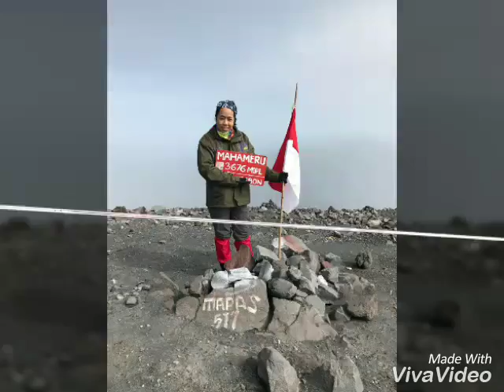Gunung Semeru 22 Dec 2017 - 25 Dec 2017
Gunung Semeru atau Gunung Meru adalah sebuah gunung berapi kerucut di Jawa Timur, Indonesia. Gunung Semeru merupakan gunung tertinggi di Pulau Jawa, dengan puncaknya Mahameru, 3.676 meter dari permukaan laut (mdpl). Gunung Semeru juga merupakan gunung berapi tertinggi ketiga di Indonesia setelah Gunung Kerinci di Sumatera dan Gunung Rinjani di Nusa Tenggara Barat. Kawah di puncak Gunung Semeru dikenal dengan nama Jonggring Saloko. Gunung Semeru secara administratif termasuk dalam wilayah dua kabupaten, yakni Kabupaten Malang dan Kabupaten Lumajang, Provinsi Jawa Timur. Gunung ini termasuk dalam kawasan Taman Nasional Bromo Tengger Semeru.